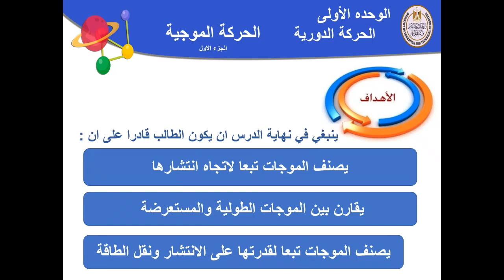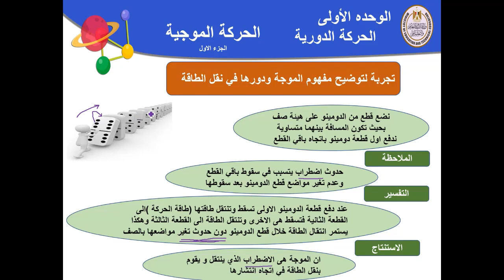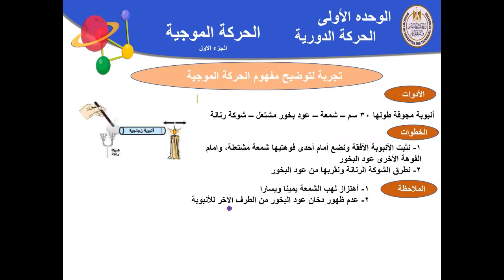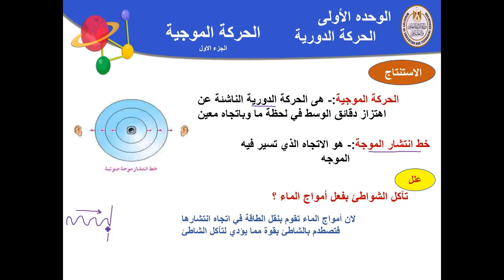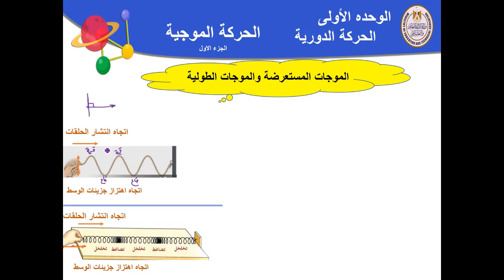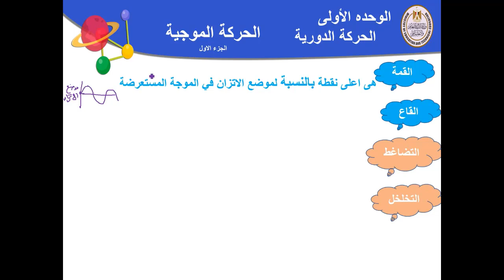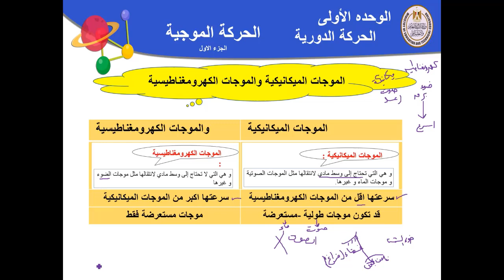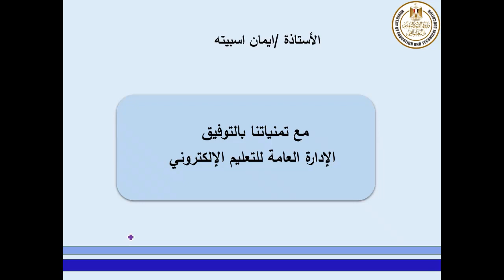علوم 2 اعدادى الحركة الدورية الحركة الموجية الجزء الأول 1